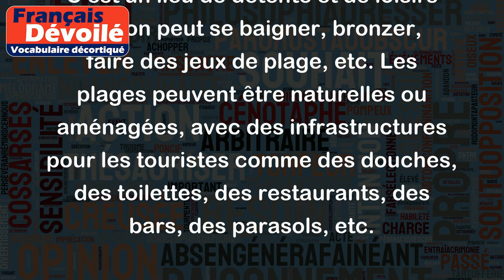Plage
La plage est une étendue de sable ou de galets bordant la mer ou un lac. C'est un lieu de détente et de loisirs où l'on peut se baigner, bronzer, faire des jeux de plage, etc. Les plages peuvent être naturelles ou aménagées, avec des infrastructures pour les touristes comme des douches, des toilettes, des restaurants, des bars, des parasols, etc.
Exemple 1 : La plage de Copacabana à Rio de Janeiro est l'une des plus célèbres au monde. Elle attire chaque année des millions de touristes qui viennent profiter du soleil, de la mer et de l'ambiance festive de la ville.
Exemple 2 : Les plages de la côte d'Azur, en France, sont très prisées des vacanciers pour leur beauté et leur douceur de vivre. On y trouve de nombreux restaurants et bars en bord de mer, ainsi que des activités nautiques comme le jet-ski, le kitesurf, etc.